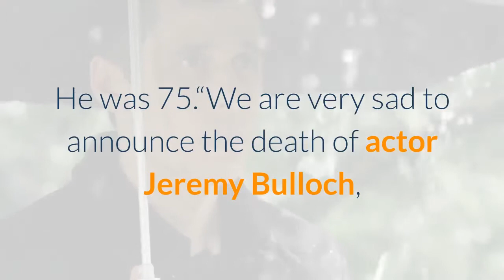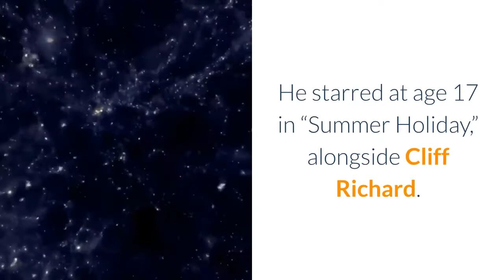Jeremy Bulloch Original Boba Fett Actor in ‘Star Wars’ Films Dies at 75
Jeremy Bulloch, the British actor who starred as bounty hunter Boba Fett in the original “Star Wars” trilogy, died on Thursday in London of complications from Parkinson’s disease, according to his representatives. He was 75.“We are very sad to announce the death of actor Jeremy Bulloch, earlier today,” his agents at Brown, Simcocks & Andrews said on Thursday. “He died peacefully, in hospital, surrounded by his family, from health complications following his many years living with Parkinson’s disease. Jeremy was best known for the role of Boba Fett in the original Star Wars trilogy. He had a long and happy career spanning more than 45 years. He was devoted to his wife, three sons, and ten grandchildren and they will miss him terribly.”According to Bulloch’s personal site, “He spent his final weeks in the wonderful care of staff at St. George’s Hospital in Tooting, close to the house where he and his wife Maureen had lived together for more than fifty years. Maureen and two of his sons, Jamie and Robbie, were with him during his final days.”Bulloch played the mysterious Boba Fett in 1980’s “The Empire Strikes Back” and 1983’s “Return of the Jedi.”Born in Leicestershire in the English Midlands in 1945, he began acting in 1958 with commercials. He starred at age 17 in “Summer Holiday,” alongside Cliff Richard. Daniel Logan, who portrayed a young version of Boba Fett in the 2002 prequel “Star Wars Episode II: Attack of the Clones,” paid tribute to the star on Instagram. The iconic character has been back in the limelight thanks to Season 2 of “The Mandalorian.” Temuera Morrison, a “Star Wars” veteran who originally played Jango Fett — Boba Fett’s father in the prequel films — portrays an older, rugged version of Boba Fett, who is seemingly back from the dead. Bulloch took on the role of Boba Fett in 1978 while he was starring in the television comedy series “Agony.” He had previously starred in the BBC soap opera “The Newcomers.” Other credits included the James Bond movie “Octopussy” and the TV series “Doctor Who” and “Robin of Sherwood.” He also had a cameo in 2005’s “Star Wars: Episode III – Revenge of the Sith.”Bulloch is survived his wife, three sons and 10 grandchildren.